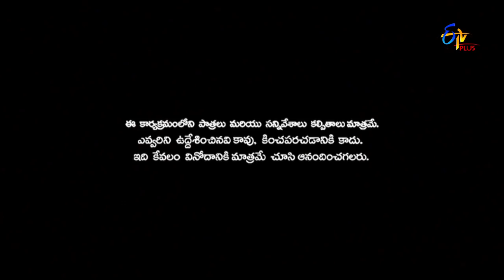Patas | Avinash & Karthik Performance | 16th January 2020 | ETV Plus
The duo, Avinash & Karthik take the stage and roast Shiva Reddy with their satirical jokes and amusing one-liners.